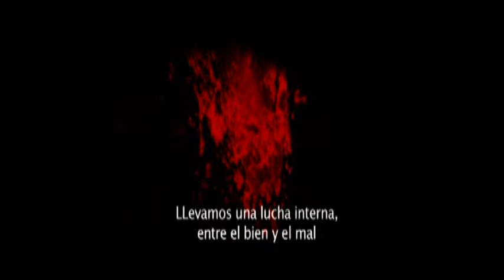[Insert shitty title here]